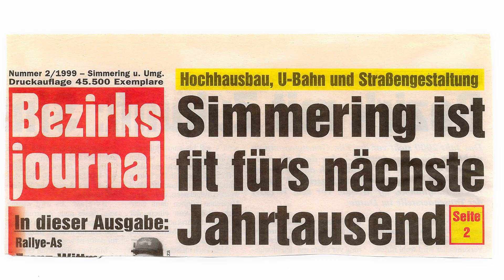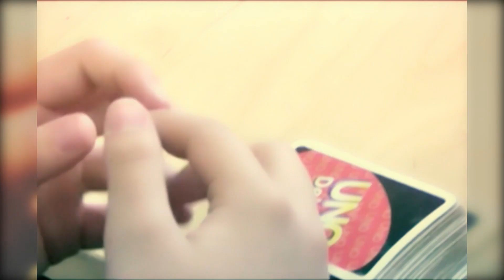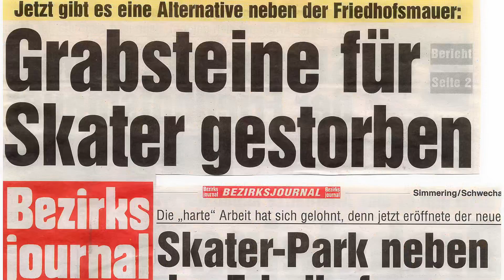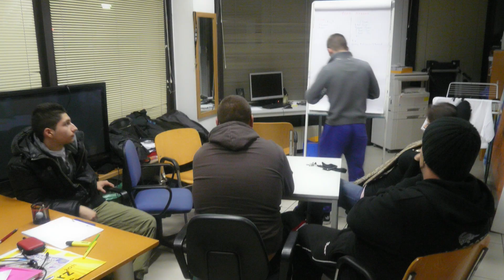11Jahre Jugendtreff Eleven